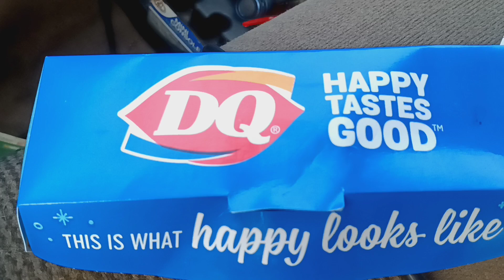What is Happy Looks Like? DQ Nasty Chilie Cheese Dog ! Yummy